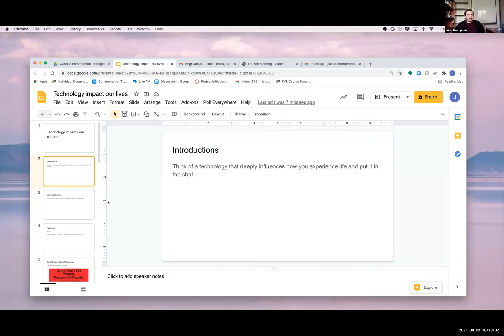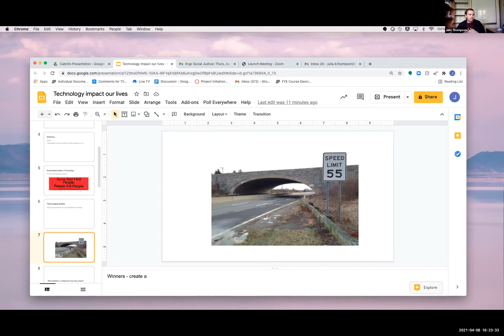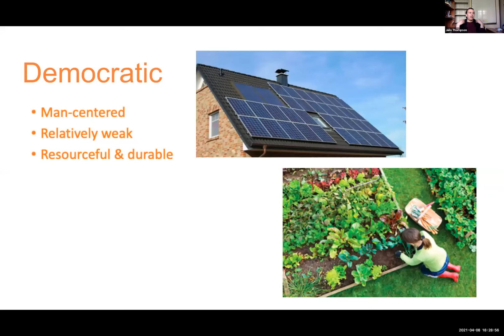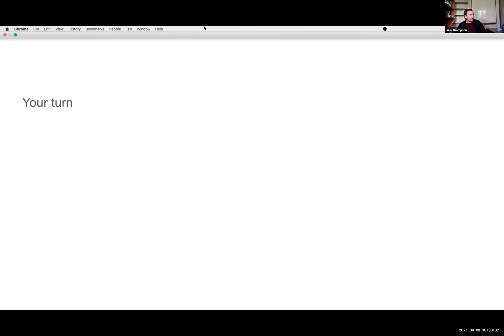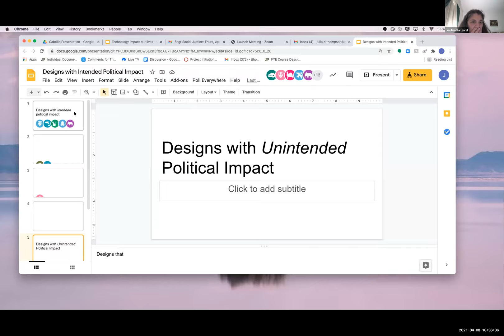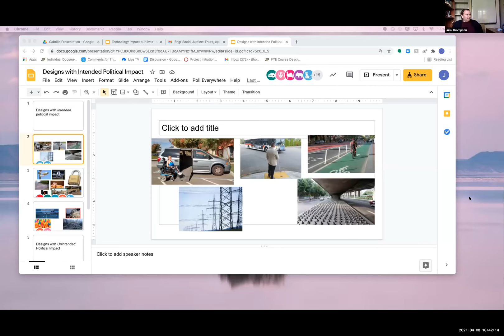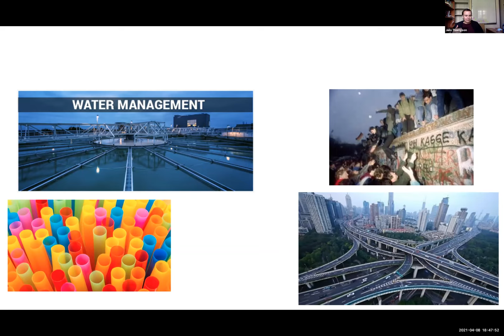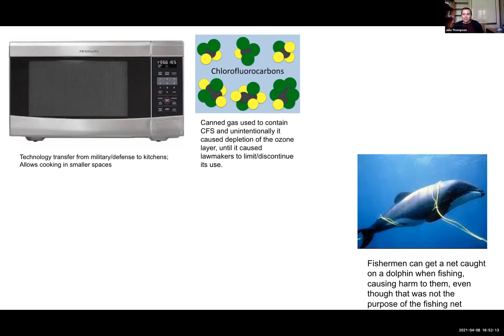Eng 5: Julia